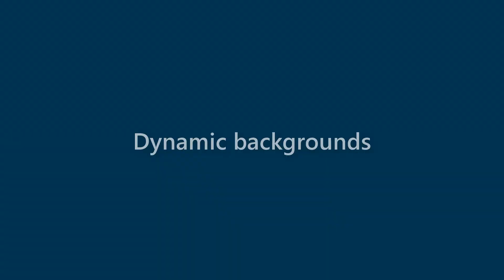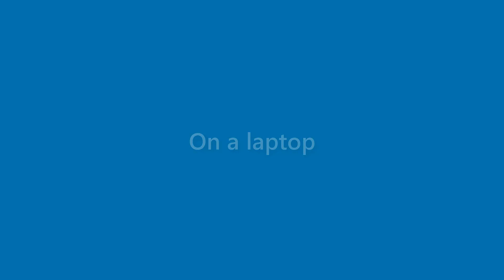Maryann Page - appearance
Name Look - Maryann Page - appearance. In this video we present "Maryann Page" name look and feel in various scenarios.
This video will cover:
How does "Maryann Page" look as a personal letterhead?
How does "Maryann Page" look on a business card?
How does "Maryann Page" look on a computer/laptop screen?
How does "Maryann Page" look with different background colors?
How does "Maryann Page" look with various fonts?